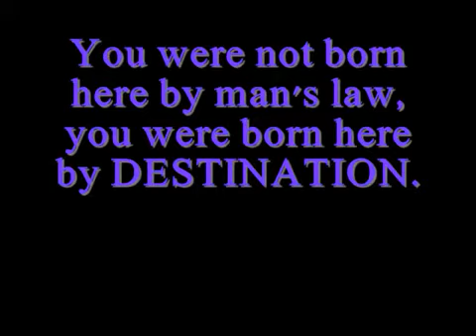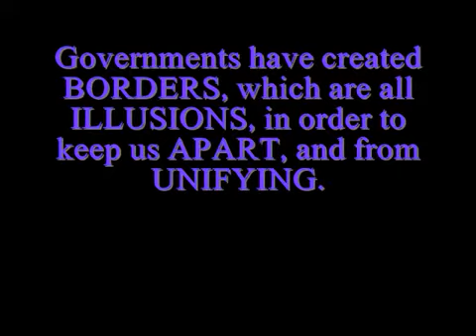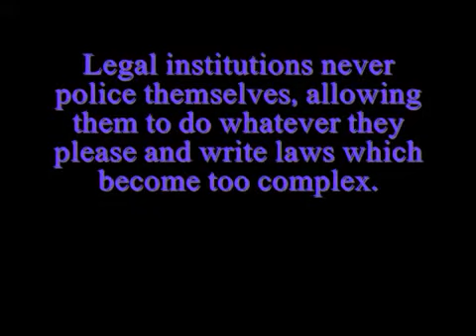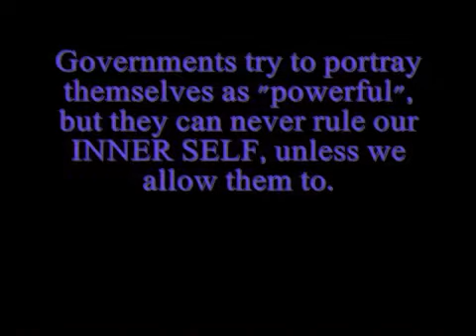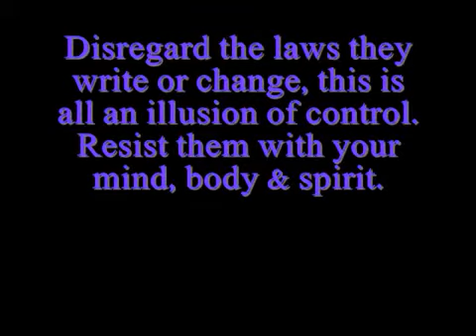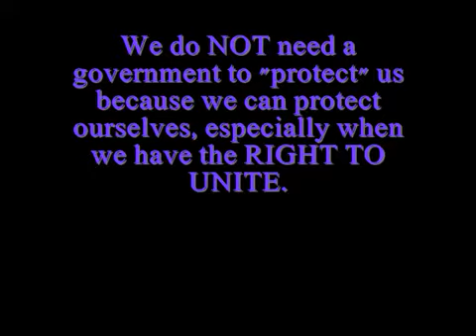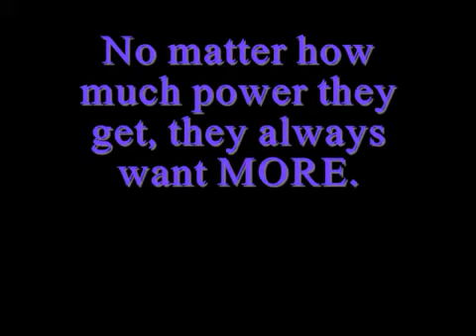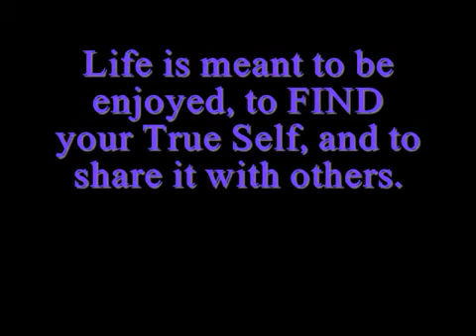Unshackle Your Mind_ Part 2 of 2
The actions of a spiritual person are always in harmony with his words. He speaks only what he truly believes in. If one only observe the lives of most people who call themselves spiritual, he can immediately notice the difference between their words and deeds. While they may be preaching equality, yet they treat themselves as superior from others. While, they may ask people to lead simple lives, yet they themselves live in good houses and wear expensive cloths and ornaments. A spiritual person does not say anything which is impractical. He demonstrates the practicality of his principles by following the words spoken by him.

One has to make a distinction between scholar and spiritual person. Any person with good memory can remember each word of a scripture and prove anything by the strength of logic. A scholar always supports his argument with some reference of other studies or scripture. However, a spiritual person is a self-realized person whose knowledge has emerged from within. Thus he instead of "having knowledge" has "become knowledge" as his persona has become one with Spirit. Thus his explanation emerges directly from his soul and convinces the person rather than asking people to get convinced because someone has said so, or something is written in a scripture or some study has proven something.

A spiritual person is the one whose soul has become one with The Source or Spirit. Thus he can know the world from a much wider perspective. His mind is in peace like the water in the depth of a sea. He knows that everything that happens in the world has some logic in it. He can know the cause and effect through his intuition. Hence he is always at peace and does not feel disturbed by the mundane things of the world which are like waves on the surface of a sea.

Spirituality is complementary to materialism just like the spirit is complementary to body. One who focuses on body can not focus on spirit. Thus a spiritual person is indifferent for the physical appearance of the self and others. He does not identify the person from his exterior covering but identify from his soul. The appearance is immaterial to him. Hence if a person wears designer's cloth and keeps focuses in being physically attractive, he has least chances of being spiritual. It is no surprise that most spiritual people keep beard which actually covers the physical attractiveness of the body.

Love is the most important character of a spiritual person. He does not hate anyone including the criminal and terrorist. It may look weird and impossible to ordinary man but not to the spiritual person. Just like we all like everything about ourselves including our not so perfect body, in the same way for a spiritual person there is not "other" so he identify even with his enemies.

The Source has created everyone equal even though we have a unique role to play in the organic universe. However, man put material value on the human being on the basis of demand and supply. For example, the President of a nation is far more valued than the ordinary sweeper because there is only one post of President and large number of applicants. While, there are plenty of sweepers with a few applicants. However, it can not be denied that both are required for the nation. A spiritual person, therefore, never distinguish people based on their religion, caste, economic status or position in the society as he is able to see everyone with the same eye.

A spiritual person is never in hurry as he does not have lust or passion for anything. A man of passion always have to do something, thus he feels restless all the time. However a spiritual person knows his role in the scheme of things and does what is in the best interest of the world. He is a yogi, who has complete control over his body, senses and mind.

A spiritual person is always humble. involuntarily he see's The Source in every person or he considers everyone as the extension of the self. He knows that he is merely a tool in the hands of the source, and he has been sent to this world to perform a particular function. There can never be an element of pride in him.

A spiritual man is the most forgiving as he knows that everyone will never be judged as per his deeds by the source. He will never position himself in the place of the source and judge a person by there own standards. Thus, even if someone has wronged him or wronged other person, he always seeks forgiveness from the source for him. Thus instead of hating a person whose action is not in conformity with his desire or as per the scripture, he shows compassion for all.